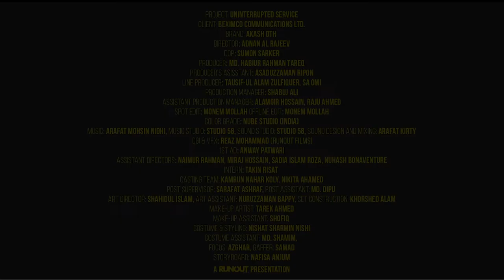Uninterrupted Service TVC (Mahmudullah Riyad)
Project:  Uninterrupted Service- Mahmudullah Riyad)

Client: Beximco Communications Ltd.
Brand: AKASH DTH

Head of Marketing & Business Development: Abul Khair Chowdhury
Head of Market Communications: Muhammad Muntasir
Manager, Brand Strategy: S. M. Sabbir
Manager, ATL Communications: Md. Mahbubur Rahman Khan
Assistant Manager, Market Communications: Sadan Kabir
Assistant Manager, Digital, Market Communication: Md. Harun-Ur-Rashid Shuvo
Senior Executive, Digital, Market Communications: Iftekharul Alam
Specialist - Brand: Sara Zayna Haque

Agency: Sun Communications Limited
Group Creative Director: Tanvir Hossain
Associate Creative Director: Sikder Tanvir Ahmed
Creative Group Head: n.zaman babu, Apurba S Apu
Copywriter Team: Reazul Alam Shawon, আশফিক আহমদ অনিক
Art Team: Khaleed Bin Anwar, RH Rudro, Nazmul Sakib Rumi, Riazul Islam Tanveer, Ashraf Shawon, Diponkar Kumar, Kazi Jahangir Alam
Head of Strategic Planning: Asifuzzaman Khan
Group Account Manager: Ishtiaq Oni Rahman
Account Manager: Yasir Arafat
Sr. Executive/ Account Executive: Abdullah Al Numan, Sadia Moutushi, Amirul Babu, Samiul Haque

DOP: Sumon Sarker

Producer’s Asisstant: Asaduzzaman Ripon

Line Producer: Tausif-Ul Alam Zulfiquer, SA Omi

Production Manager: Sobuj Ali
Assistant Production Manager: Alamgir Hossain, Raju Ahmed

Spot Edit: Monem Mollah

Offline Edit: Monem Mollah

Color:  Nube Studio (India)

Sound Design: Arafat kirty
Sound Studio: 58 Records

CGI: Reaz Mohammad (Runout films)

1st AD: Anway Patwari

Assistant Directors: Naimur Rahman, Miraj Hossain, Sadia Islam Roza, Nuhash Bonaventure

Intern: Takin Risat

Casting Team: Kamrun Nahar Koly, Nikita Ahamed

Post Supervisor: Sarafat Ashraf
Post Assistant: Md.Dipu

Art Director: Shahidul Islam
Art Assistant: Nuruzzaman Bappy
Set Construction: Khorshed Alam

Make-up Artist: Tarek Ahmed
Make-up Assistant: SK Shofiq

Costume stylist: Nishat Sharmin Nishi

Costume Assistant: Md. Shamim

Focus: Azghar Ali

Gaffer: Khorshed Alom
Storyboard: Nafisa Anjum